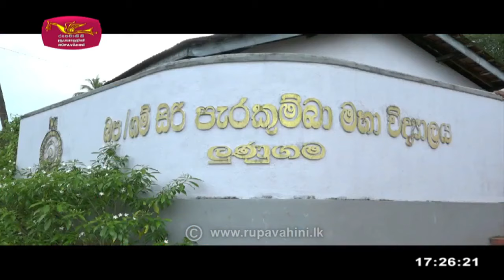Paata Paata | පාට පාට | 2022-11-12 | Rupavahini Children's